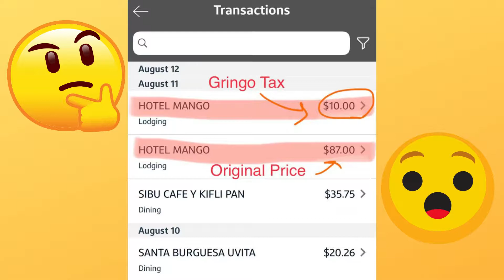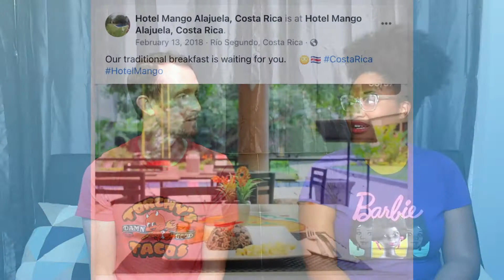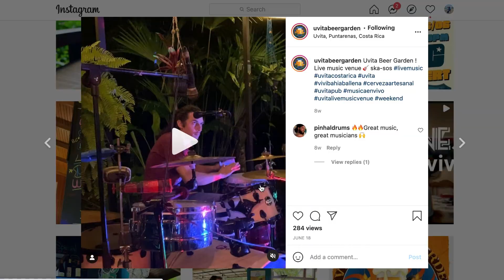AUGUST 2021 MOVING TO COSTA RICA UPDATE | How to move to costa rica | pura vida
We're moving to Costa Rica! 🇨🇷 This is the 6th episode and series finale for our Moving to Costa Rica Update Series🌴. August ☀️ has been a milestone month for us. In this video, 🎥 we are catching you up to date with where we are on our international ✈️ move and what major items were accomplished this month.

If you have missed any of our past episodes you can check them out by clicking this

00:00 - Introduction
00:57 - Our last two weeks in the US
02:23 - Trip to Costa Rica
02:56 - Arriving in Costa Rica
03:16 - "Gringo pricing"
03:54 - Our stay at Hotel Mango
04:56 - The four-hour trip to Uvita
05:27 - Arriving in Uvita
06:18 - Exploring Uvita with the help of Augustina
07:27 - Looking for another place and meeting Trudy
09:00 - Celebrating Chris' birthday in Costa Rica
09:50 - Power outages in Uvita
11:30 - Our fascination with SODAs
12:15 - Having fun at Uvita beer garden
14:28 - Introducing our new series, Livin' La Pura Vida

Join us as we teach you more about how to grow your blog so you can follow your dreams. And join us as we take the leap on our dream to move to Costa Rica.